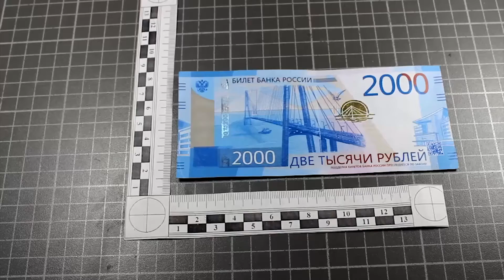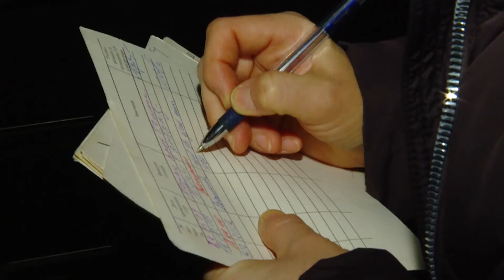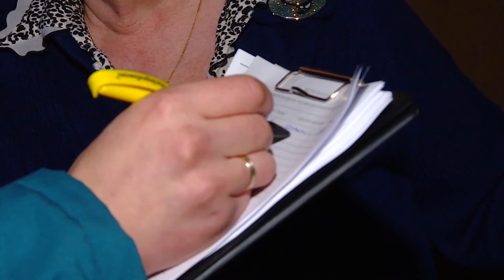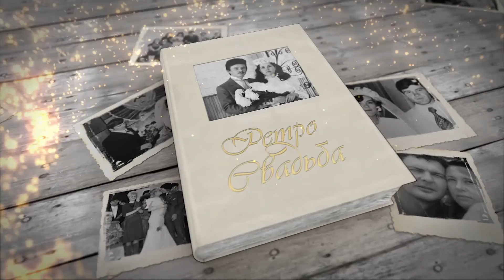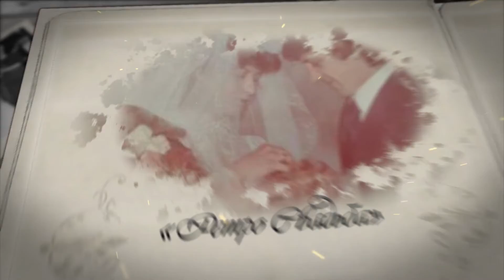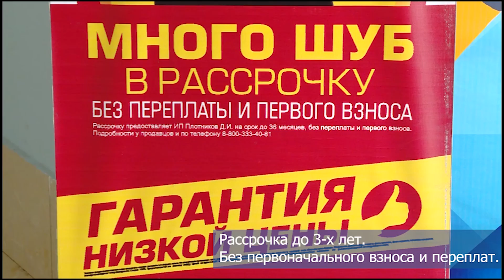«Местное время» за 14.02.2019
Сегодня в выпуске:

Фальшивомонетчики добрались до новых купюр.
Пока подделки невысокого качества. Будьте внимательней.

Новый директор Фонда капремонта посетил Ангарск.
Спросить за плохую работу подрядчиков у депутатов не получилось. Но зато они услышали новые обещания.

К тридцатилетию вывода войск из Афгана.
К юбилейной дате героям войны вручили памятные медали.

День влюблённых!
23 пары ангарчан сегодня заключили брачные союзы.